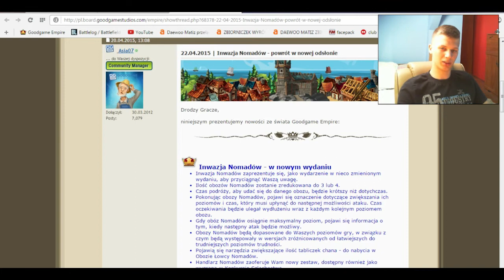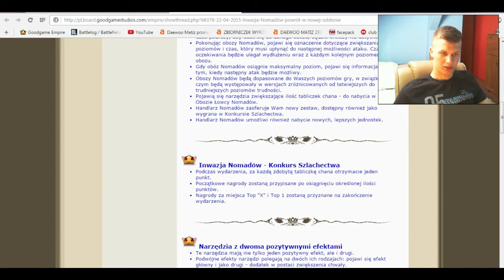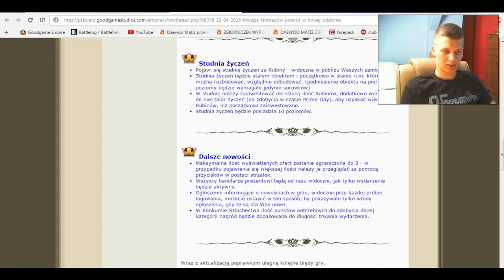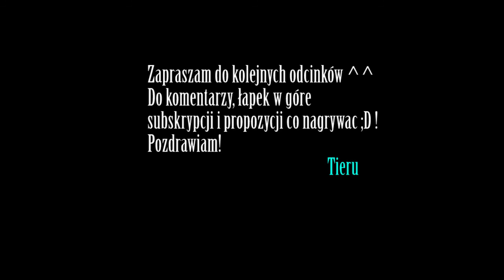GoodGame Empire (Aktualizacja) - 22.04.2015 | Inwazja Nomadów - powrót w nowej odsłonie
Zagraj ze mną! Kliknij poniżej w link! :)
## Zapraszam oczywiście do subskrypcji kanału jak i lajkowania
## fanpage. ;))))
## Znajdziecie mnie pod